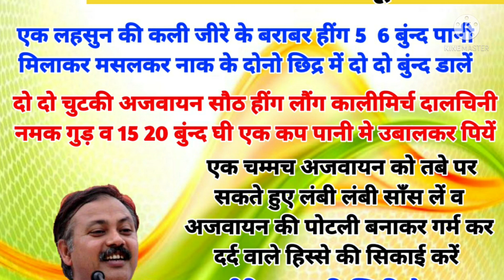rajivdixit swasthsamriddhparivar fever बुखार सरदर्द